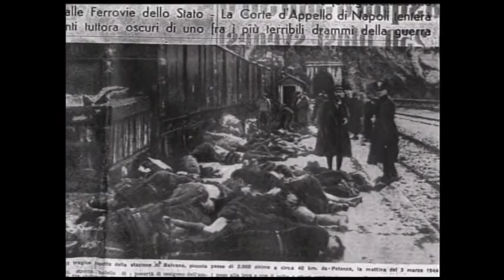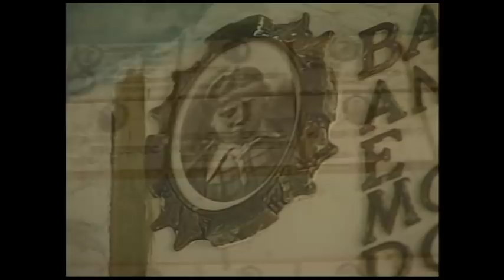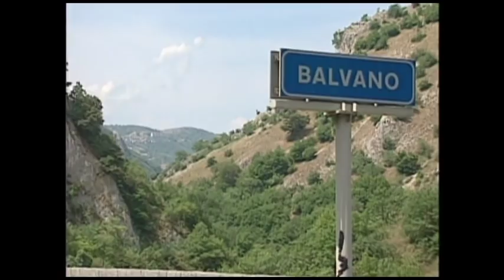Disasters of the Century | Season 3 | Episode 20 | Black Market Express | Ian Michael Coulson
Watch Disasters of the Century Season 3 Episode 20 Black Market Express on Bad Day HQ

Many disaster occurred throughout the 20th century, both natural and caused by humans. While some have been largely forgotten, man should remember and learn from each on of them.